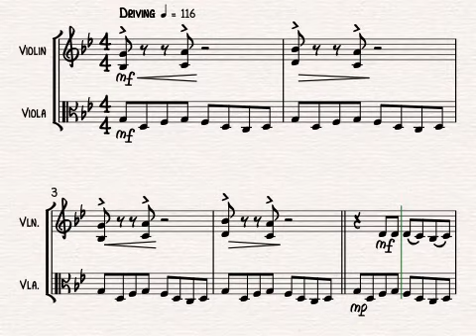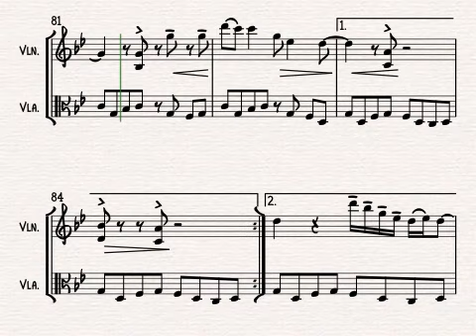Billie Jean for Violin and Viola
Billie Jean by Michael Jackson, arranged for violin and viola duo by Alison Gillies.

This arrangement has plenty of driving rhythmic energy. The repetitive riff element of the song is captured in the running bass line and gives quite a workout for the violist! A popular addition to any gig pad.